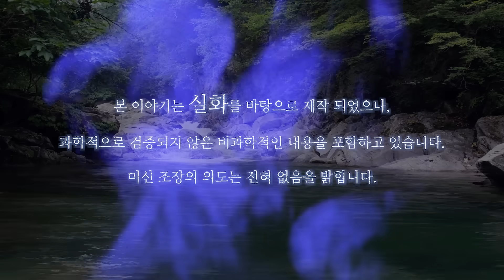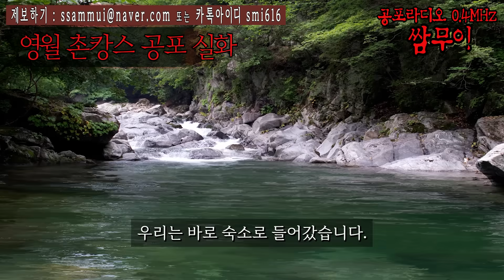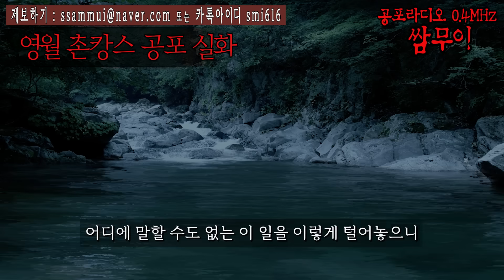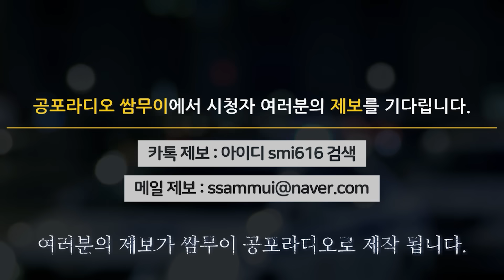【공포라디오 쌈무이】 영월 촌캉스 공포실화, 보안 업체 직원의 공포실화 ㅣ무서운이야기ㅣ괴담ㅣ시청자 제보ㅣ공포썰ㅣ소름ㅣ공포실화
영월 촌캉스 공포실화
📌출처 : 공포라디오 쌈무이 / 제보 : 팅팅텡텡님

보안 업체 직원의 공포실화
📌출처 : 공포라디오 쌈무이 / 제보 : 익명 요청

요청시 생방송 외 시간에도 참여 가능 하십니다. 보이스톡, 전화, 디스코드 등 다양한 방법으로 참여 가능 합니다. 여러분의 공포썰을 기다립니다. 🎁상품🎁 있습니다.)